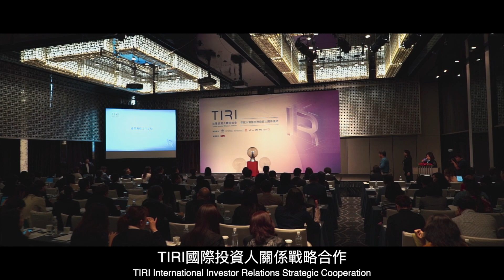【有溫度｜活動紀錄】2019 TIRI年度大會 完整版活動紀錄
▌服務項目
☉形象廣告｜產品推廣｜各式商業影片
☉活動紀錄｜活動宣傳
☉婚禮攝影｜派對紀錄

▌服務對象
☉多家上市櫃公司/知名網路通訊公司/商業雜誌/電子書城/職場英語測驗組織｜商業攝影/會議記錄
☉網路電商｜產品推廣
☉婚禮顧問/場館/店家/人物｜形象廣告
▌歡迎加入有溫度攝影Line@
隨時接收精彩視覺與聽覺的饗宴，若有攝影需求也歡迎以此洽詢